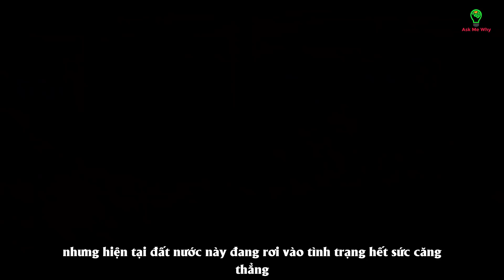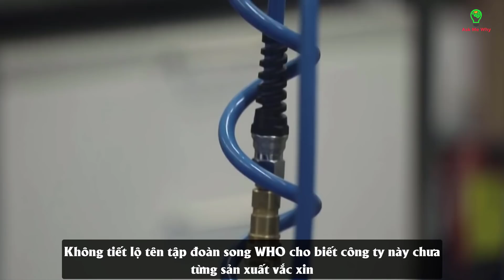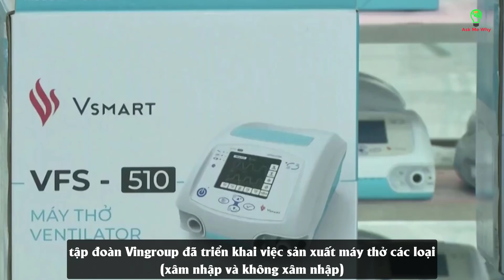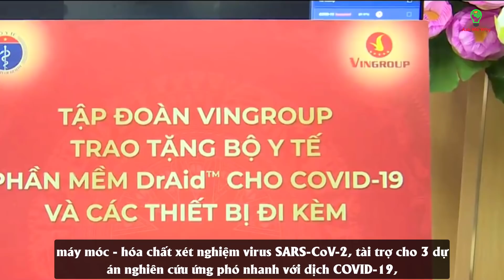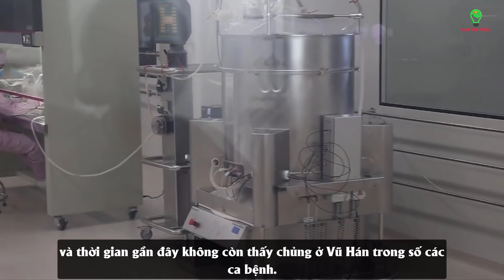Việt Nam sẽ thành cường quốc Vaccine covid 19 khi Vingroup được sản xuất